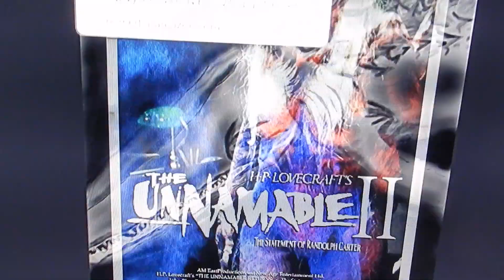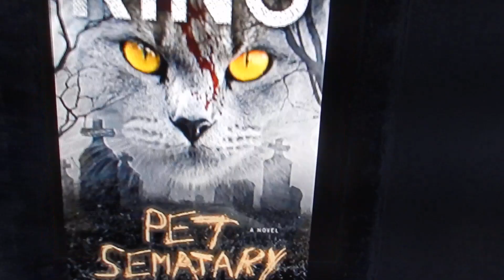the Black Cat (Poe) is Pet Semetary/The Unnameable (Lovecraft)/Predator/Leviathan?